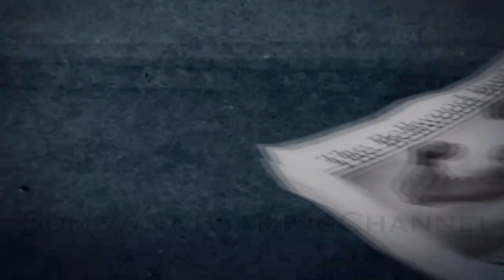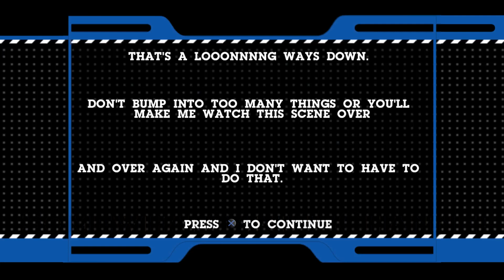Cartoon Network - CO-OP [BEN 10 & CHOWDER KIMCHI] Punch Time Explosion XL PART 1